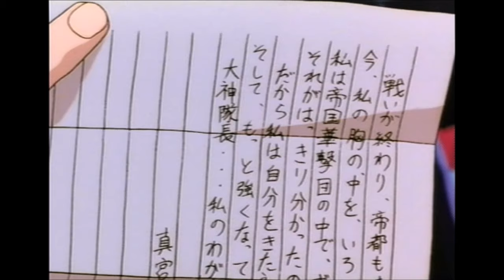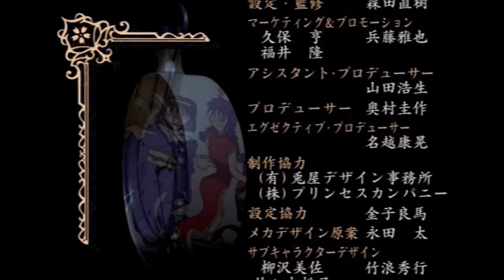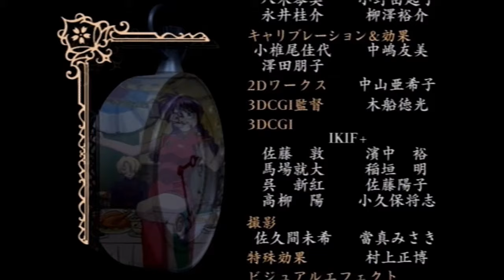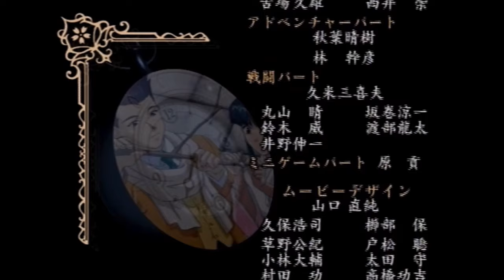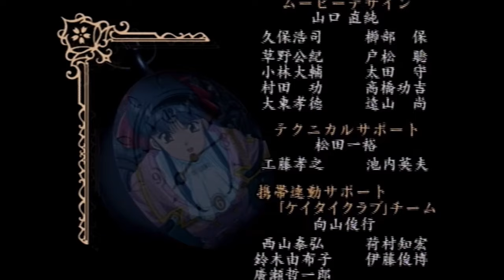サクラ大戦～熱き血潮に～ ヒロイン別デートイベント・エンディング さくら編